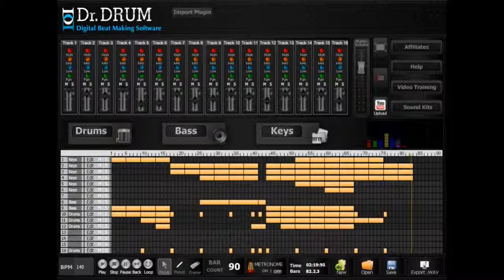DrDrum Review Sick Beats Made Using Dr Drum Beat Making Software! 2